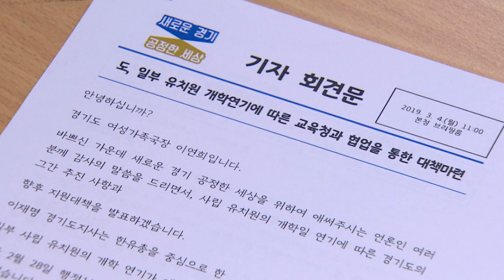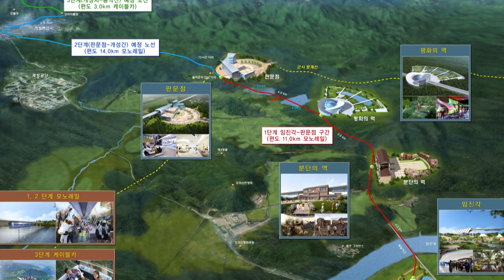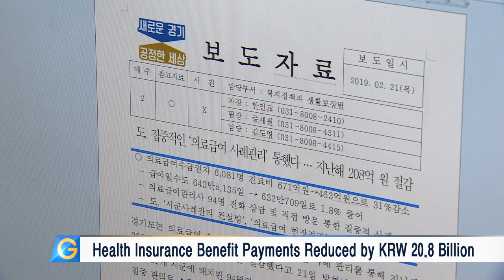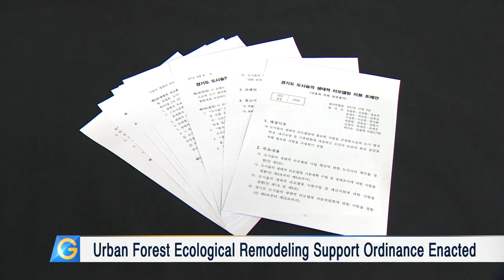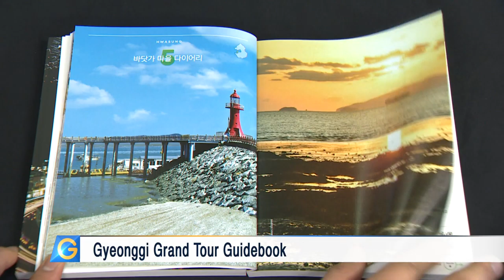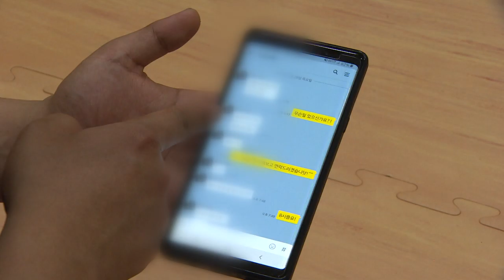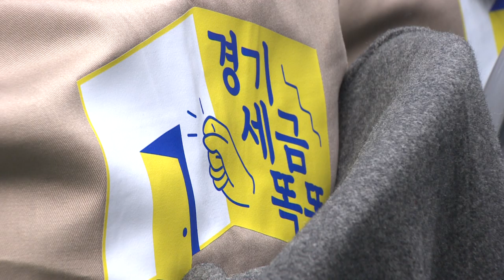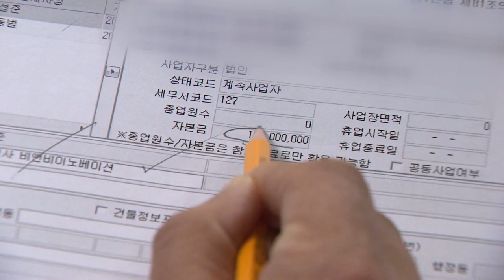The Third Weekly of March